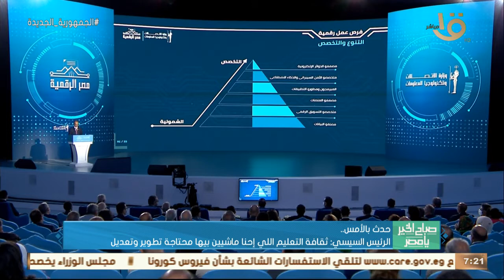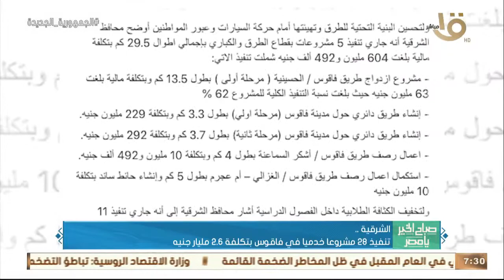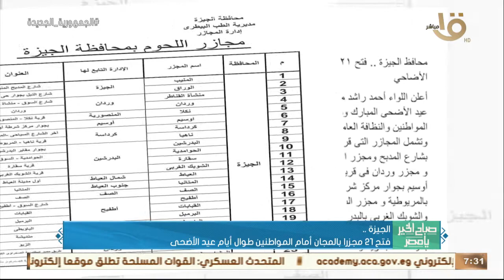الرئيس السيسي افتتح عددامن مشروعات"مصر الرقمية"لوزارة الاتصالات وتكنولوجياالمعلومات وأهم أخبارالأمس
صباح الخير يا مصر | الرئيس السيسي افتتح عددا من  مشروعات "مصر الرقمية" لوزارة الاتصالات وتكنولوجيا المعلومات وأهم أخبار الأمس